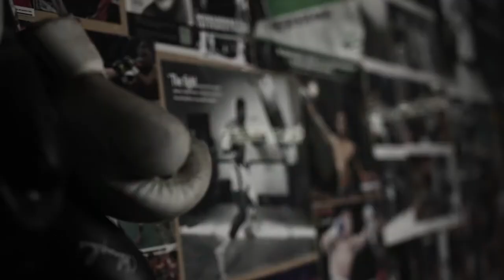Shadow Boxer, Dave Talks Tough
Shadow Boxer
June 8 – September 26 2021
Maitland Regional Art Gallery

This footage captures a conversation between writer David Matthews and Gerry Bobsien that developed over email and Zoom in the lead-up to Shadow Boxer. The spirit of the exchange is presented here with David training in a gym in Barbados and Gerry in a boxing gym in Paterson.

Shadow Boxer highlights the cultural fascination with boxing and showcases the work of contemporary Australian artists who explore ideas of race, gender and class and the sheer physicality of boxing in their work: Karla Dickens, Blak Douglas, Richard Lewer, Michael Willson, Nigel Milsom, Keri Glastonbury, Fiona McMonagle, Bianca 'Bam Bam' Elmir, and David Matthews.

David Matthews is a London based author of Looking for a 'Fight: How a Writer Took on the Boxing World - From the Inside', which was shortlisted for the 2001 William Hill Sports Book of the Year prize. He is also the author of 'Man Buys Dog: A Loser's Guide to the World of Greyhound Racing'. His BBC series, 'The Trouble With Black Men', was shortlisted for the 2005 Royal Television Society best documentary award. He has written for the Observer, Sunday Times, GQ and Empire and has reported for the BBC and Channel Four. He has a book due for release by Penguin books in January 2021 Gangland London.

This exhibition was supported by The Dobell Exhibition Grant funded by the Sir William Dobell Art Foundation and managed by Museums & Galleries of NSW.

Produced by Newy Digital for Maitland Regional Art Gallery.

Originally recorded and published 23 June 2021